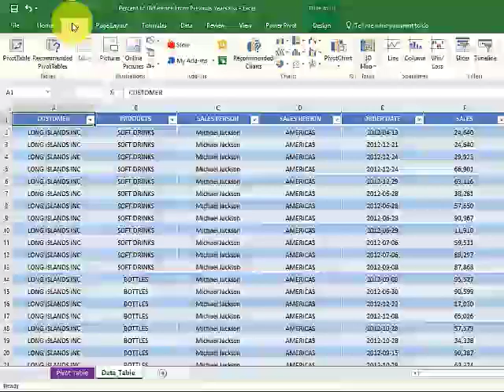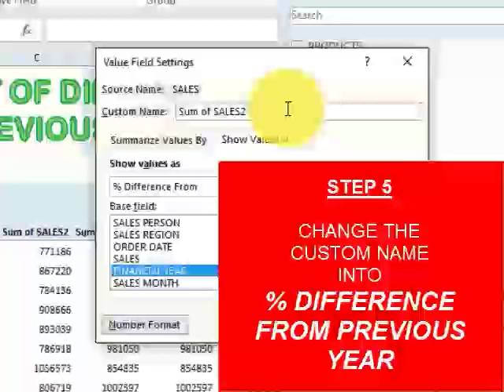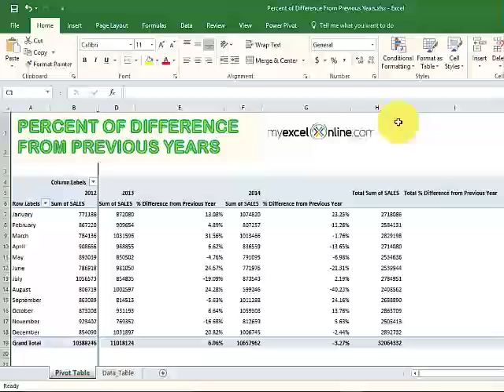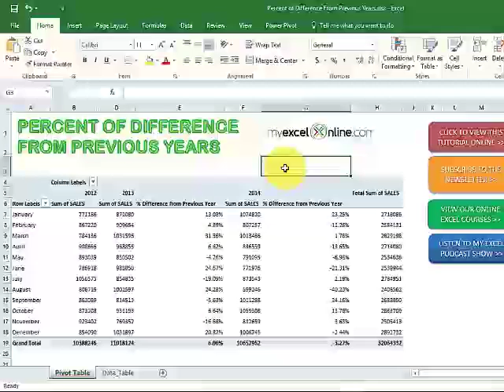Show The Percentage Difference/Variance From Previous Year With Excel Pivot Tables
I am sure that your boss has asked you to come up with a report that shows the difference from the previous Year variance analysis at some stage.  There are a couple of ways to get him/her an answer.

One is using Formulas, but that will take time to set up and you are exposed to errors!

The other method is the Pivot Table way, which is quick and reduces the risks of making any errors….ah yeah I almost forgot, it is also easy to add new data to your variance analysis!

👨‍🏫 MyExcelOnline Academy Online Excel Courses 👇
1,000 Microsoft Excel video training tutorials & support covering Formulas, Macros, VBA, Pivot Tables, Power Query, Power Pivot, Power BI, Charts, Financial Modeling, Dashboards, Word, PowerPoint, Outlook, Access, OneNote, Teams & MORE...

101 Most Popular Formulas Paperback on Amazon
101 Ready To Use Macros Paperback on Amazon
101 Best Excel Tips & Tricks Paperback on Amazon

Cheers,

JOHN MICHALOUDIS
Chief Inspirational Officer & Microsoft MVP